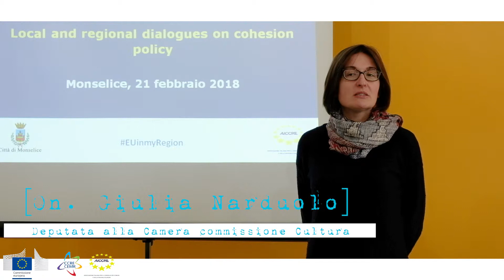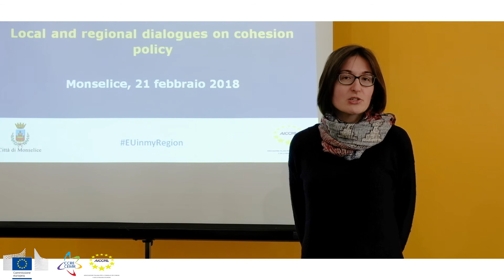AICCRE, Monselice, “Dialogues on cohesion policy”, le interviste ai protagonisti: Giulia Narduolo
Il 21 febbraio, a Monselice, in provincia di Padova, si è svolto  il primo dei dieci eventi del Progetto “Dialogues on cohesion policy”, della DG REGIO.  Nella cittadina veneta, docenti di europrogettazione, consulenti, giovani imprenditori, rappresentanti del mondo della scuola e degli enti locali e cittadini hanno focalizzato i loro interventi sugli effetti benefici di alcuni progetti già eseguiti e le loro ricadute concrete sui territori.  Un momento importante dell’iniziativa veneta è stato quello di raccolta delle proposte sul futuro della Politica di coesione.